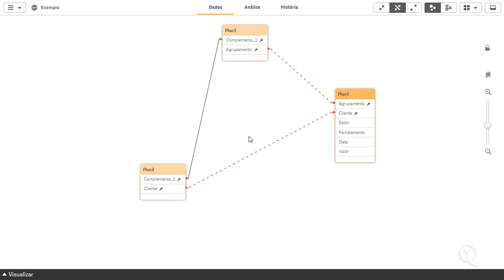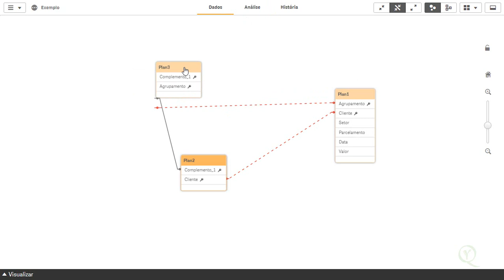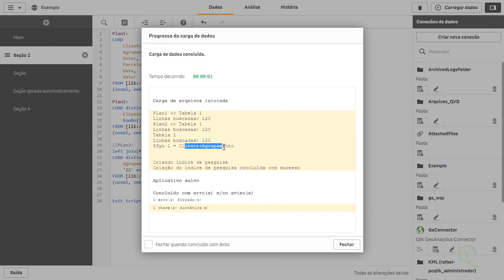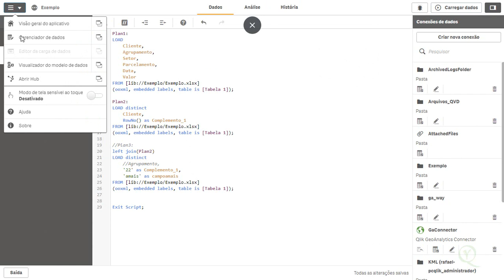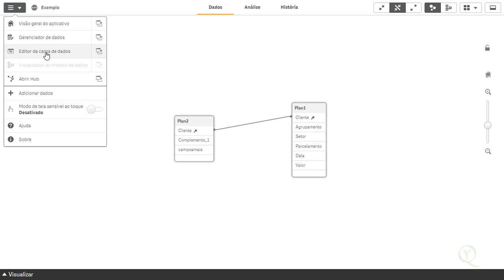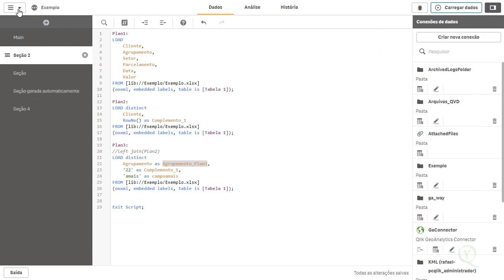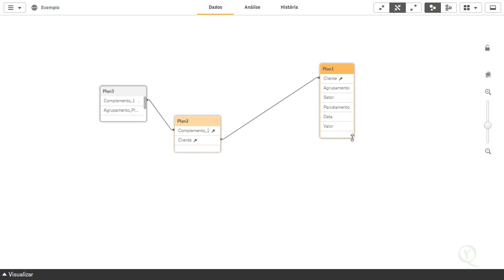Resolvendo Referencia Circular em Qlik Sense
Curso de Qlik Sense Básico